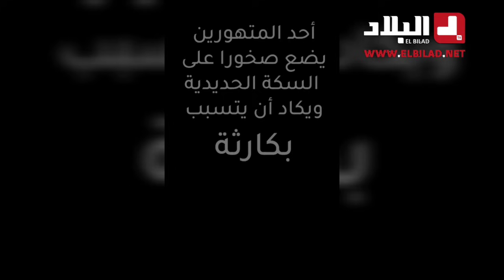فيديو صـ.ـادم من ولاية معسكر .. شاهد ماذا وضع بعض الشباب فوق السكة الحديدية !!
فيديو من سيق ولاية معسكر